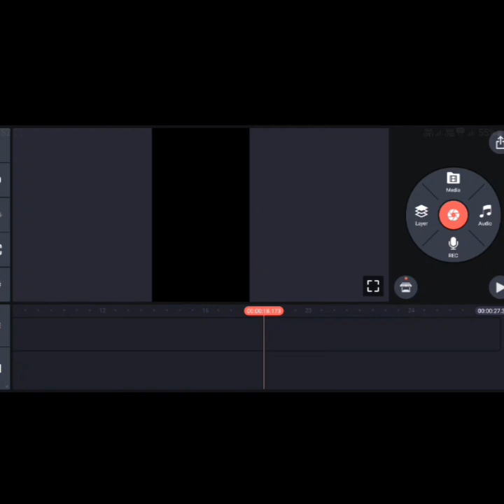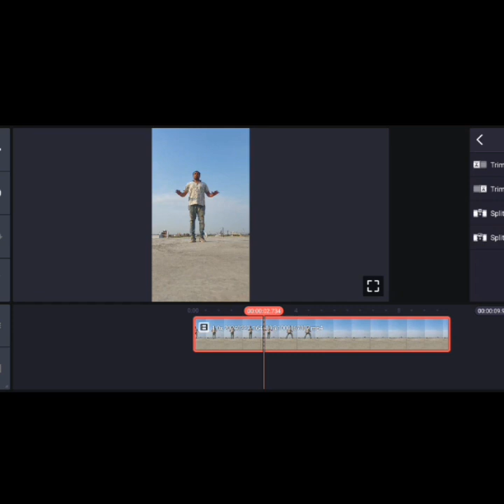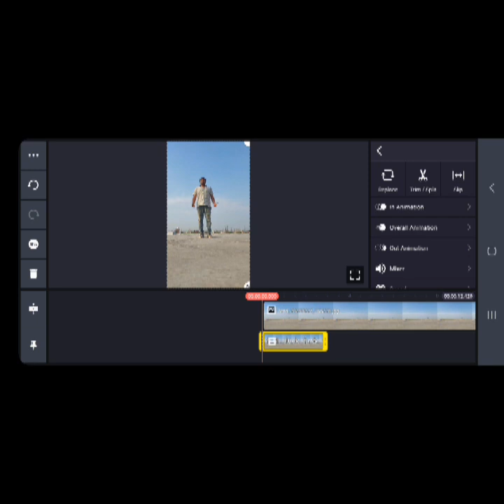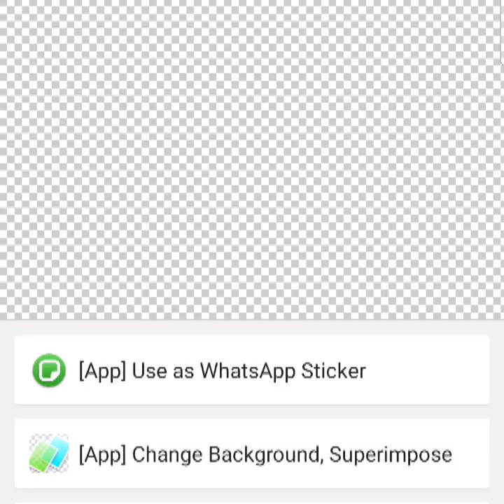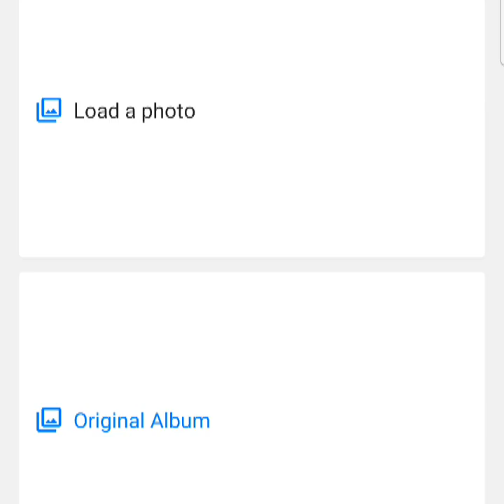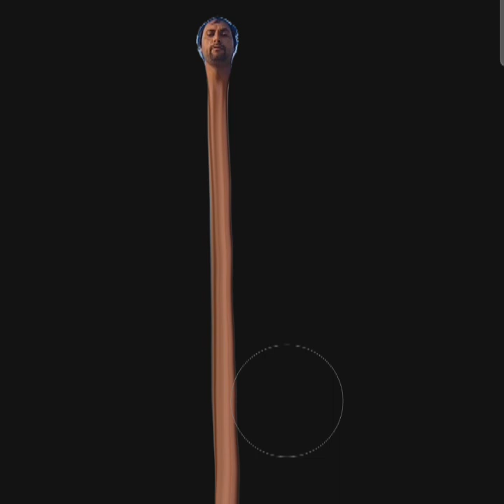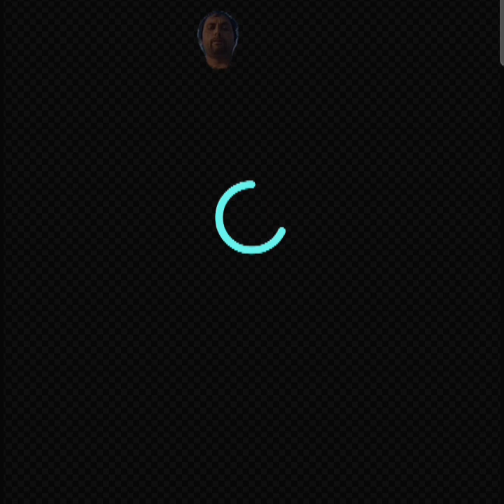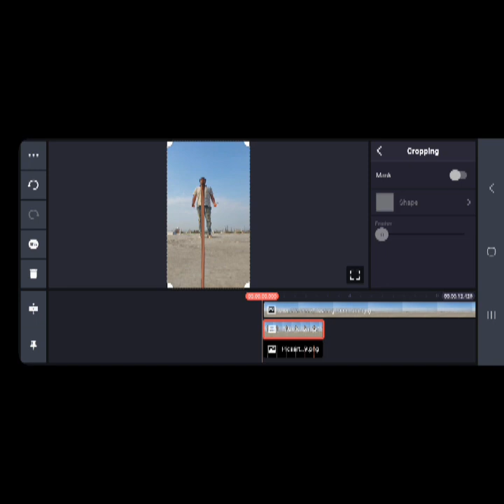Gardan lambi video full editing Kainmastar vfx